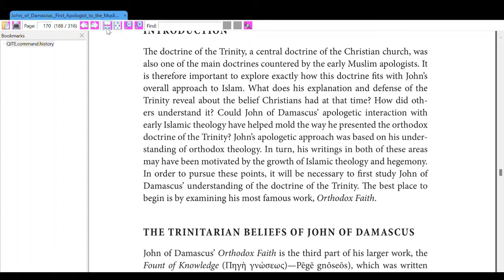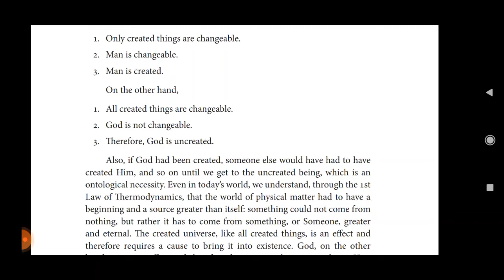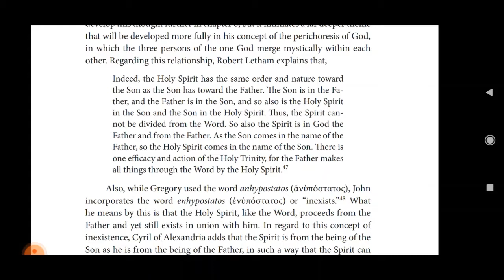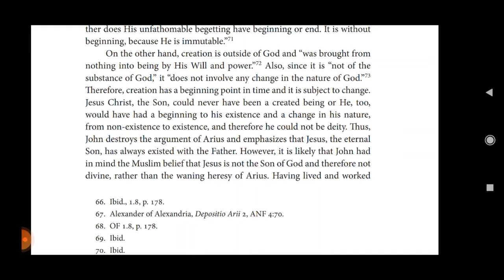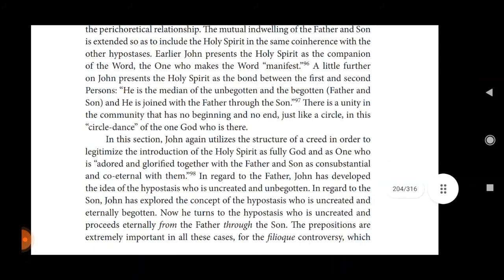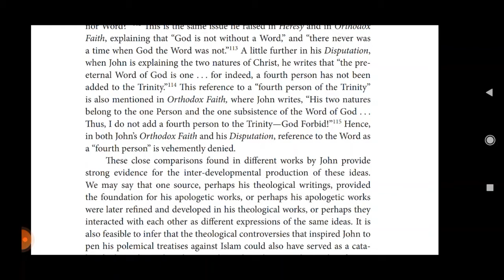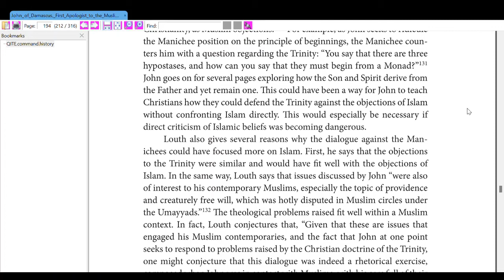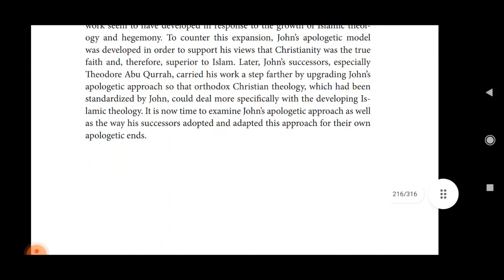John Damascus: First Apologist to the Muslims (Ch. 9: The Trinitarian Beliefs of John of Damascus)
Janosik, D. 2016. John Damascus, First Apologist to the Muslims. Pickwick Publications: Eugene, Oregon.

Ch. 9: The Trinitarian Beliefs of John of Damascus